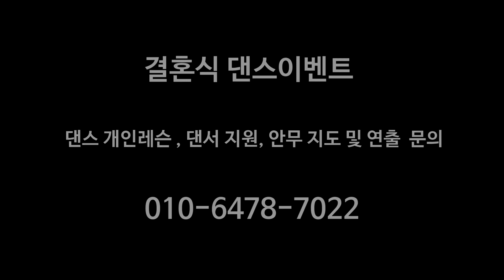신랑 하하 너는내운명 결혼식댄스이벤트 호응대박!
★신사동 수아비스 웨딩홀★
단 한사람만을 위한 특별한 웨딩 이벤트로 소중한 기억을 선물하세요♥